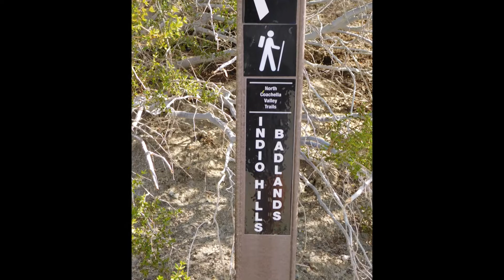Indio Hills Badlands Hike 2020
A 5 1/2 mile hike through the Indio Hills Badlands with a group of snowbirds. Great views and a birthday celebration in the hills.